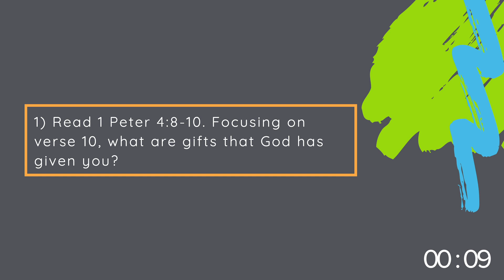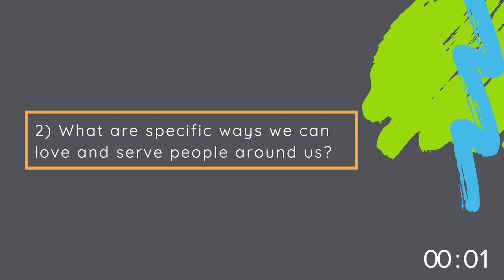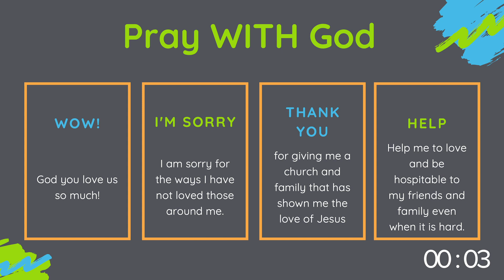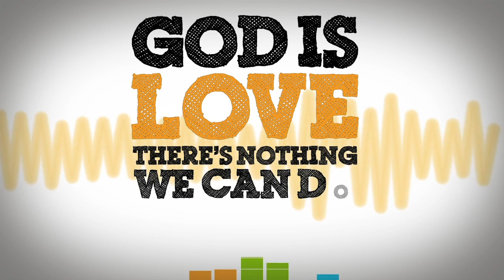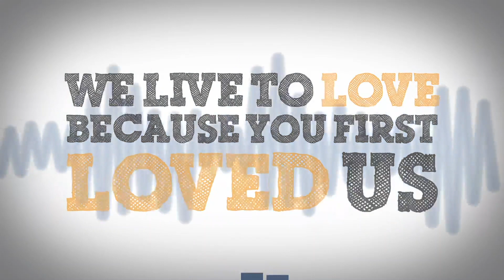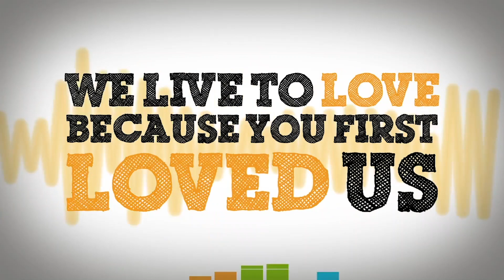Read, Pray, Sing - Get Ready!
Don't miss Pastor Gus walking you & your kids through our Family Memory Verse: 1 Peter 4:8-9!

MB01KKTHSODFCEQ